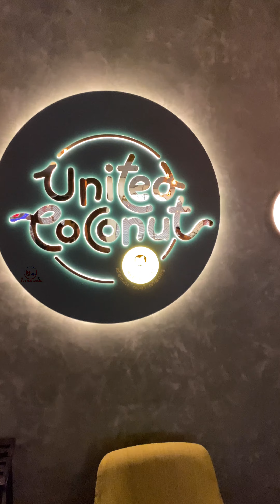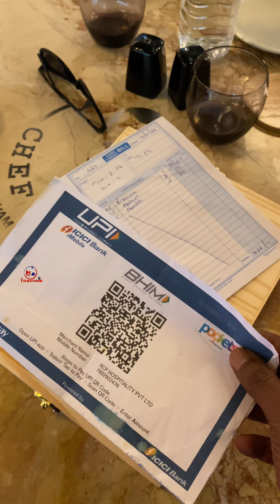Chef Pillay യുടെ special Item Fish Nirvana കഴിക്കാൻ Sobha City Mall ലെ United coconut